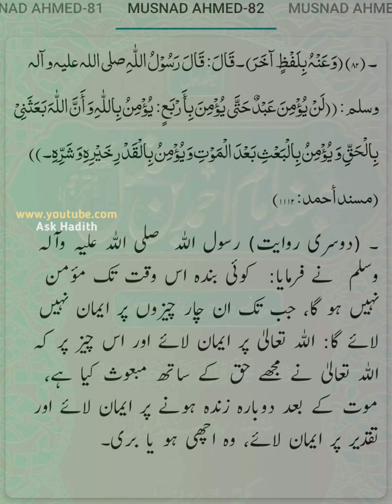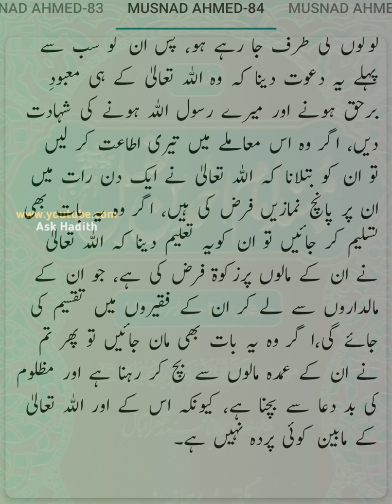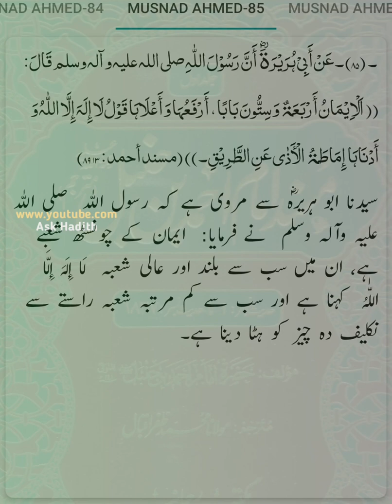Musnad Ahmed (Hadees No.81 to 85 Verify Text